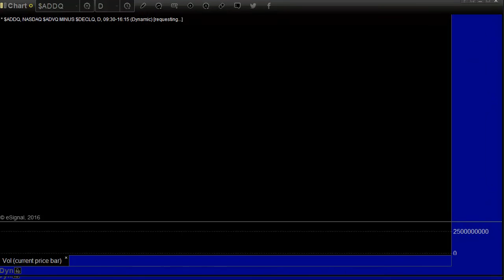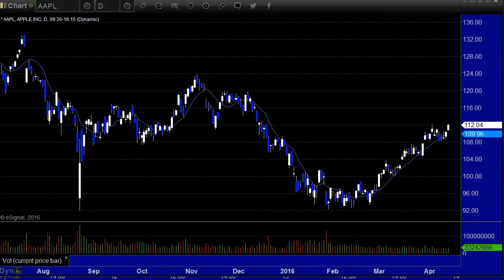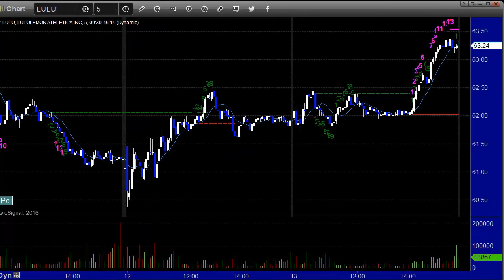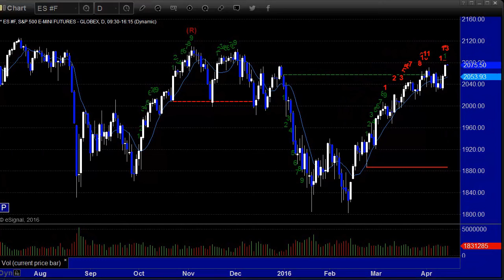Stock Trading: Market Preview for 4-14-16